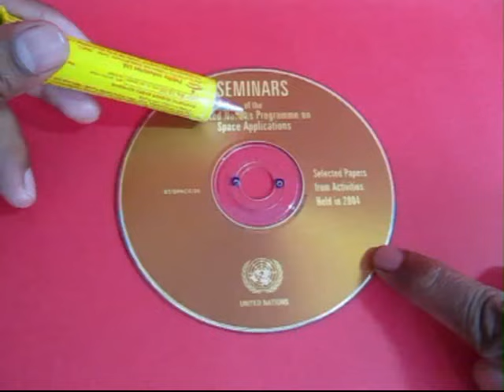TWIST THREAD SPIN CD | Punjabi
You can spin a CD fast with the help of a thread. Make two holes in an old CD with a hot needle. Apply rubber glue on top of the CD and then stick a paper spiral on top of the old CD or DVD. Ensure there are no creases. Then weave a 60-cm long thread through the holes and tie beads on both the ends. The threads are loose in the holes. On pulling down one bead the other will come up. Now hold the beads as shown and give the CD a spin. Both the threads will intertwine. On pulling the beads apart the CD will spin faster and faster and the beads will separate. But because the spinning CD the threads will rewind again. The spiral on the CD will make a very beautiful pattern.

Dubbed in Punjabi by Delhi Public School, Ludhiana